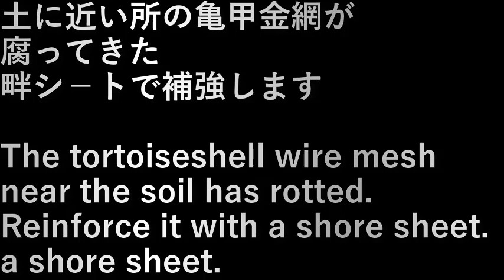第３畑裾囲い(2023.2.18) Bottom of the third field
土に近い所の亀甲金網が腐ってきた。
畔シ－トで補強します。

The tortoiseshell wire mesh near the soil has rotted.
Reinforce it with a shore sheet.

設備屋の適当田舎暮らし